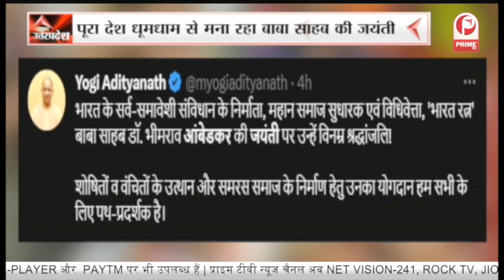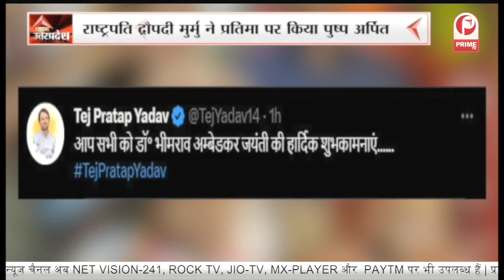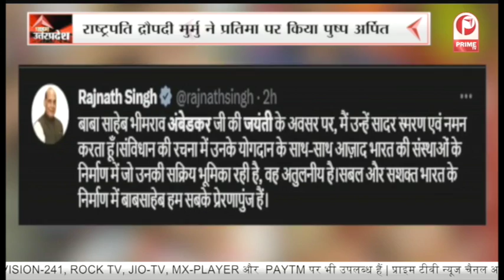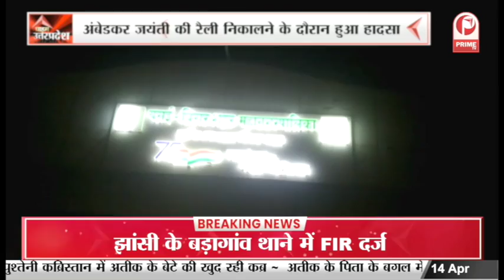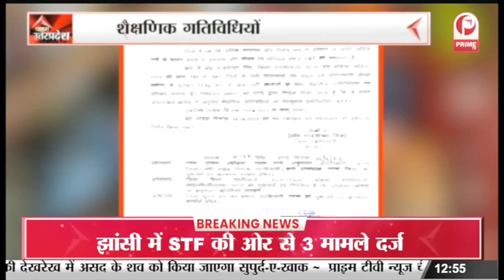Nagar Nikay Chunav : छापेमारी में 160 पेटी शराब का जखीरा किया बरामद || Prime Tv